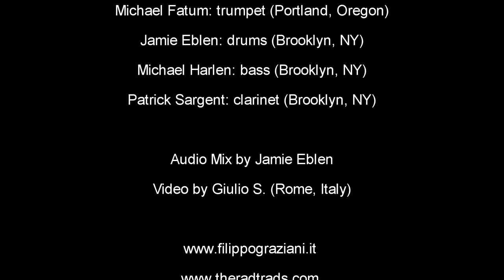Filippo Graziani & The Rad Trads - PAOLINA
taken from STORIE DI CORTILE - Just Like a Woman

PAOLINA
Written by Ivan Graziani

Recorded at home by
Filippo Graziani: guitar and vocals (Milan, Italy)
Alden Harris-McCoy: guitar and vocals (Toronto,Canada)
Michael Fatum: trumpet (Portland, Oregon)
Jamie Eblen: drums (Brooklyn, NY)
Michael Harlen: bass (Brooklyn, NY)
Patrick Sargent: clarinet (Brooklyn, NY)

Audio Mix by Jamie Eblen
Video by Giulio S. (Rome, Italy)